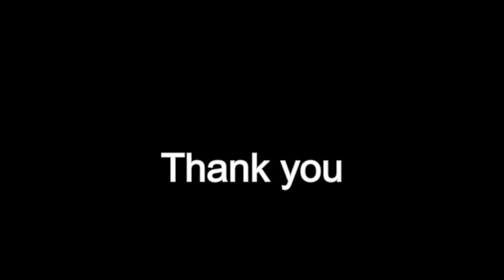Gustavo Santaolalla: Brokeback Mountain 1 guitar theme + TAB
Gustavo Santaolalla's Brokeback Mountain 1 is my favorite piece of music ever. It informs, literally, all of my guitar playing. It's the sole reason for my Youtube channel, and serves as a grounding principle for my musicality: minimalism. When in doubt, play less.

By using sparse two-note intervals, Santaolalla lets the guitar's resonance to all of the work.

As I play though Brokeback Mountain 1 -- I feel like Gustavo Santaolalla essentially followed his ear till the end. I don't believe he knew what was going to happen after playing the first note.

The song plays out like a circular journey; resolving with the beginning. It's beautiful. It's masterful.